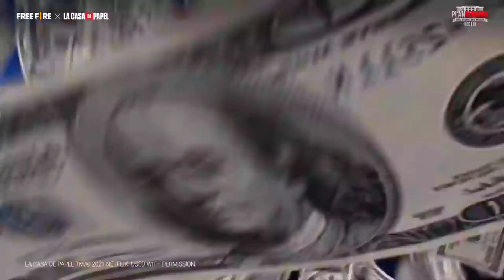FREE FIRE NEW UPDATE - NEXT INCUBATOR, DIAMOND ROYAL, WEAPON ROYAL, MONEY HEIST || MG MORE